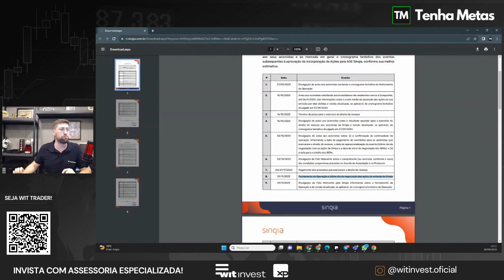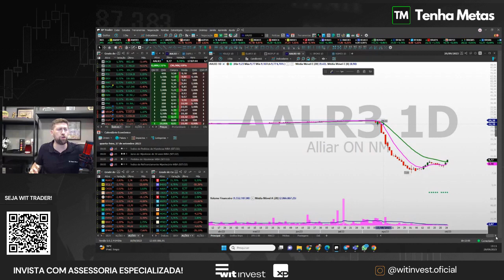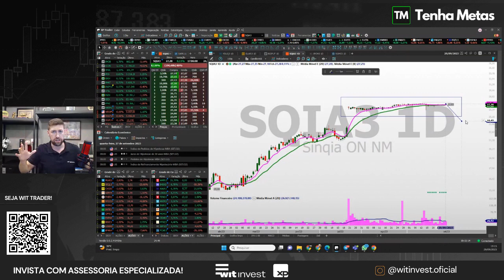SINQIA VAI SAIR DA BOLSA | O QUE ACONTECEU COM SQIA3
ANÁLISE TM traz o cronograma de "fechamento de capital" da Sinqia que vai parar de negociar na bolsa dia 01/11/2023. As ações já operam com características de empresas próximas do fechamento e, de fato, a empresa já comunicou as datas. Vamos estudar juntos o que é melhor para sua carteira!

Aqui vamos discutir:
- O negócio com a Evertec
- O que fazer com SQIA3

Mas e aí, O VÍDEO FOI ÚTIL PARA VOCÊ?